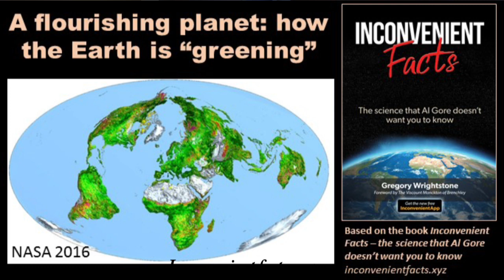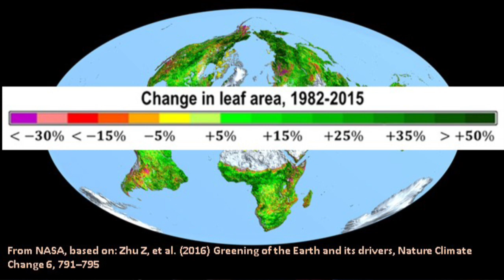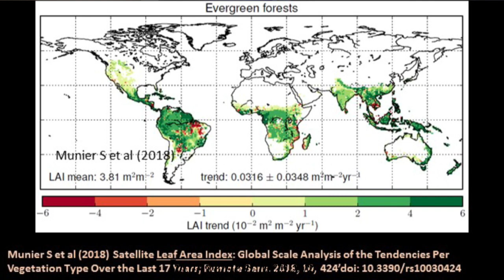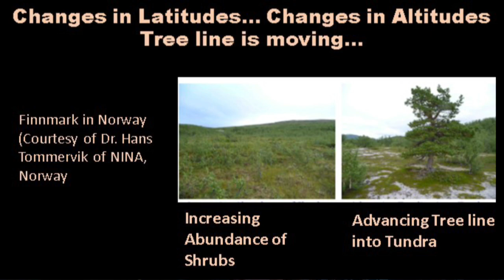Climate change is greening the Earth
Rising temperature and increasing CO2 is leading to a prospering and thriving planet with great increases in global vegetation. Increasing CO2 fertilization effect is the primary driver and is boosted by increasing precipitation and warming temperatures.